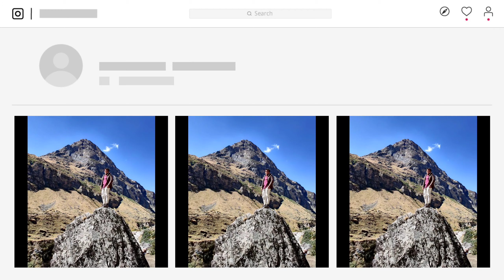Vasudhara fall || Vasudhara Badrinath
Vasudhara waterfall is renowned place which is situtaed near the Badrinath